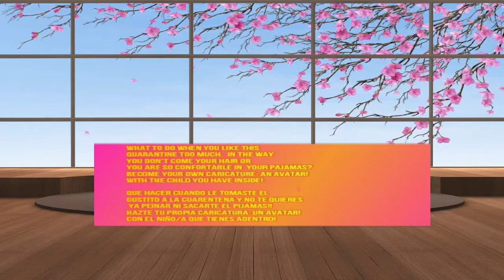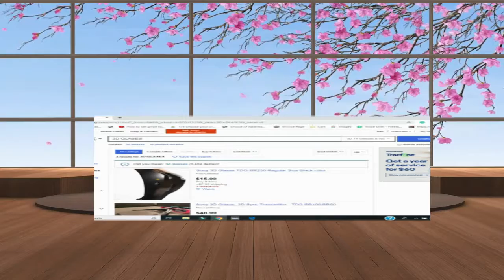3D GLASSES HOME MADE & MOVIES 3D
3D GLASSES COMO HACERLOS EN LA CASA
HOME MADE
3D MOVIES